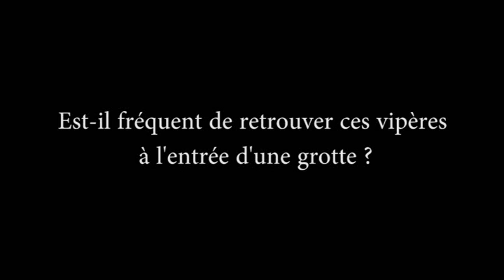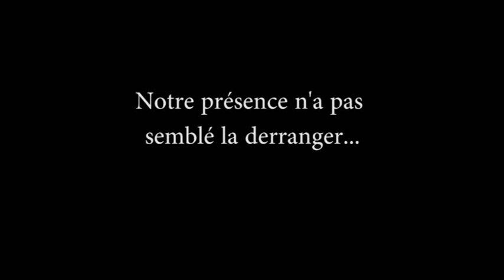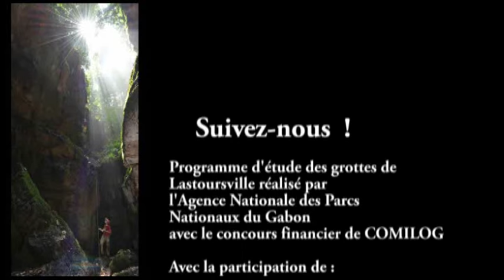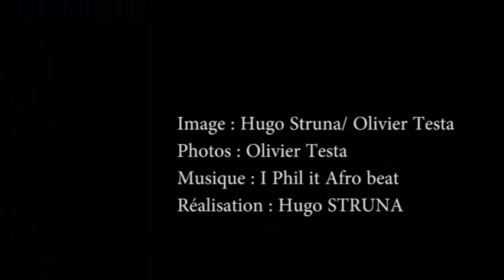La vipère du Gabon, à l'affut du spéléologue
Laurent Chirio, Herpétologue au MNHN, nous en dit un peu plus sur cette vipère du Gabon qui garde l'entrée d'une grotte à Lastoursville.